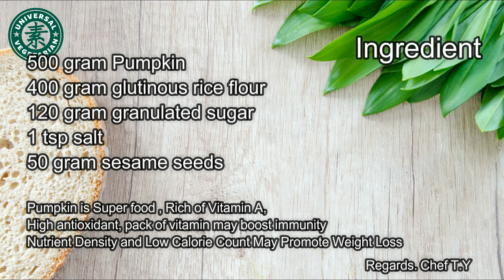Pumpkin Hollow Sesame Balls 空心芝麻球, by UNIVERSAL VEGETARIAN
Today i will show you how to make vegan hollow pumpkin sesame , this video you will know how to make pumpkin very delicious to eat, As we known Pumpkin is super food for vegan that a lot nutrition and vitamin that boost immunity and a bunch of nutrient that very healthy.

Please attentions to the dough, that not accurate recipe for this dough, because the water containing at the pumpkin when we steams are may vary, so you must adjust the flour by your self. mix it until not sticking to your hand and this is a perfect dough..

Regards.
Chef Tek Yang

Ingredient :
500 gram Pumpkin
400 gram glutinous rice flour
120 gram granulated sugar
1 tsp salt
50 gram sesame seeds

vegetarian pizza,
vegetarian vs vegan,
vegetarian medan,
vegetarian apa,
vegetarian adalah makan,
vegetarian and vegan,
vegetarian apa boleh makan telur,
vegetarian adalah pdf,
vegetarian apakah sehat,
vegetarian akan selalu mengalami kekurangan protein benar atau salah,
a vegetarian is a person who never eat meat,
a vegetarian can be defined as someone who,
a vegetarian is a person who,
a vegetarian lion,
a vegetarian diet,
a vegetarian that eats fish,
a vegetarian breakfast,
a vegetarian meal,
vegetarian boleh makan telur,
vegetarian burger,
vegetarian bandung,
vegetarian boleh makan ikan,
vegetarian buddha,
vegetarian batam,
vegetarian bali,
vegetarian boleh makan nasi,
b12 vegetarian
vegetarian b vitamin sources
vegetarian b vitamin
vegetarian b complex vitamin
vegetarian b vitamin foods
b vitamin vegetarian source
vegetarian b complex
vegetarian b vitamin deficiency
vegetarian cheese
vegetarian cake
vegetarian curry
vegetarian chinese food
vegetarian catering
vegetarian chef
vegetarian cooking indonesia
vegetarian covid 19
c vegetariana
vitamin c vegetarian
ester c vegetarian capsules
ester-c vegetarian tablets
ester c vegetarian
triple c vegetarian
vegetarian c & ac
vegetarian chili
vegetarian dalam islam
vegetarian dan
vegetarian dalam agama buddha
vegetarian di medan
vegetarian dan non vegetarian
vegetarian denpasar
do vegetarians eat eggs
do vegetarians eat fish
vegetarian d vitamin
vegetarian d
vitamin d vegetarian food sources
vegetarian eggs
vegetarian enzyme
vegetarian eat egg
vegetarian egg
vegetarian eat
vegetarian expensive
vegetarian entree
vegetarian e numbers
vegetarianismo e veganismo
vegetariani e vegani
vegetarianismo e meio ambiente
vegetarianismo e espiritualidade
vegetarianismo e fitness livro pdf
vegetarianismo e veganismo diferença
vegetarianismo e espiritismo
vegetarian food adalah
vegetarian food jakarta
vegetarian food resep
vegetarian food semarang
vegetarian festival
vegetarian food recipe
vegetarian fruitarian
vegetarian f factor
vegetarian itu apa
vegetarian indonesia
vegetarian is
vegetarian ikan
vegetarian icon
vegetarian india
vegetarian in english
vegetarian islam
vegetarian lacto
vegetarian lacto ovo
vegetarian logo
vegetarian lacto adalah
vegan food
vegan shopping
vegan artinya
vegan leather
vegan indonesia
vegan cheese
vegan vs vegetarian
vegan acne
vegan and vegetarian
vegan artinya apa
vegan apa itu
vegan atau vegetarian
vegan artist
vegan diet
vegan diet adalah
vegan recipes
vegan restaurant
vegan rendang
vegan resto
vegan restaurants
vegan resep
vegan ramen
vegan resto jakarta
vegan untuk pemula
vegan vs vegetarian adalah
vegan vs meat eater
vegan 8 alfredo
vegan 8 recipes
vegan 8 cookbook
vegan 8 lemon cake
vegan 8 chocolate chip cookies
vegan 8 sweet potato curry
vegan 8 cookies
8 vegan recipes
8 vegan diet dangers
8 vegan cake recipes
8 vegan burgers
8 vegan meals
8 vegan foods
8 vegan breakfast recipes
8 vegan ice cream recipes
vegan 6 pack
vegan 6 inch cake
vegan 6 days a week
vegan 6 ingredients or less kmart
vegan 6 months
vegan 6 week shred
6 vegans vs 1 meat eater
6 vegans 1 meat eater erin
6 vegans
6 vegans erin
6 vegan sisters
6 vegans 1 meat eater
6 vegans 1 meat eater erin instagram
6 vegan sisters chocolate chip cookies
vegan 7 day meal plan
vegan 7 day challenge
vegan 7 day diet
vegan 7 layer dip
vegan 7 layer bars
vegan 7 layer salad
vegan 711
vegan 7 layer burrito taco bell
7 vegans
7 vegan sisters
7 vegan meals
7 vegans hi
7 vegans hawaii
7 vegan words